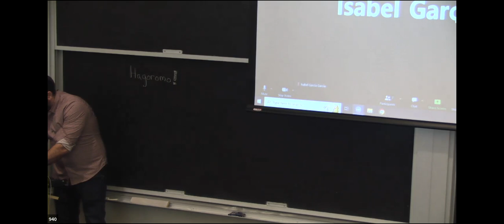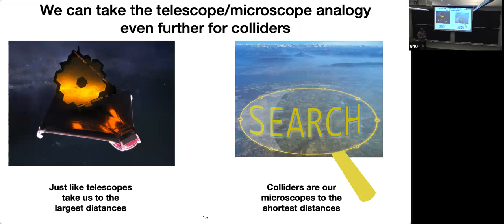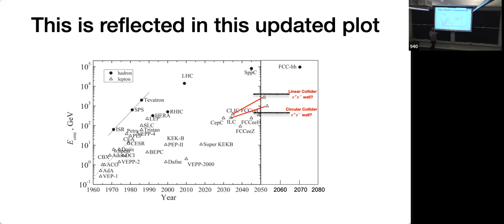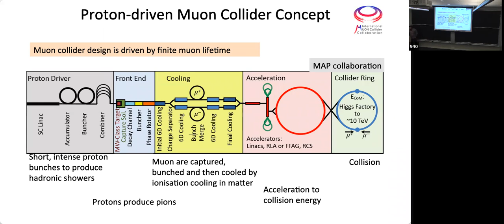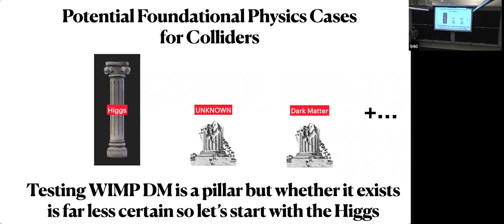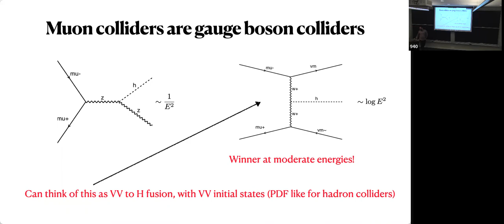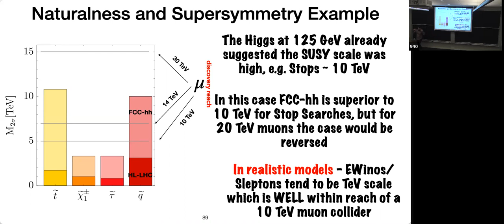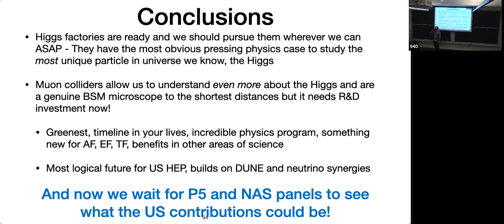HEP Seminar - A leptonic vision of the future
Patrick Meade, Stony Brook
Abstract: Many of our most fundamental questions and puzzles in particle physics are tied to the Higgs boson, and the ability to probe nature at the shortest distances. Nevertheless, the tools to attack these experimentally haven’t qualitatively changed for decades. I will review recent efforts to change this paradigm with lepton colliders, more specifically a muon collider. This includes advances in accelerator, detector and theoretical efforts. In particular I will demonstrate with a number of examples from Higgs physics, dark matter, and beyond, that a muon collider may provide the fastest greenest path to the energy frontier with the largest reach. Furthermore a fully leptonic path with an e+e- Higgs factory, followed by a high energy muon collider provides a strong complementary vision for the future of particle physics.